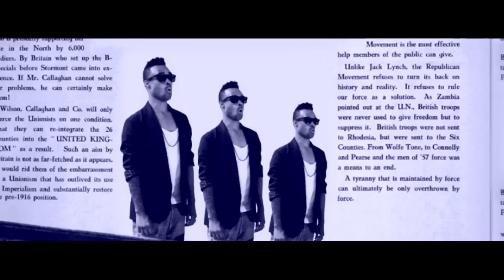Bilal - ROBOTS Hazeem remix (Official Video)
Directed, shaped, and cut by Mikael Colombu for Mikael Colombu Films 2011.